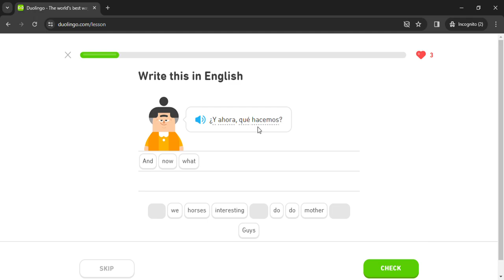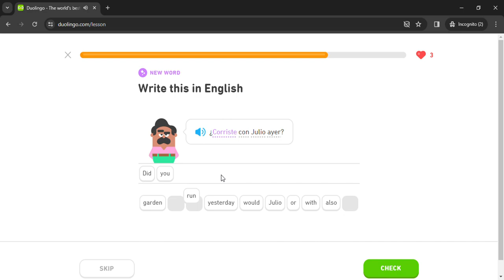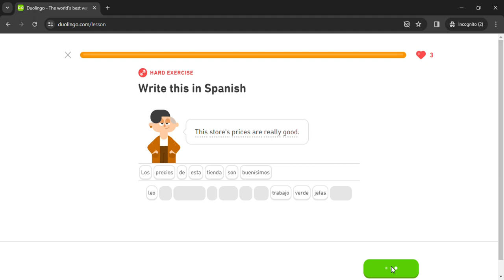Duolingo #1256 Spanish - English (Part 1 - Fun Plans)